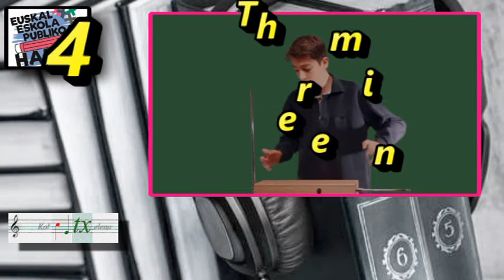Musika tresna bereziak